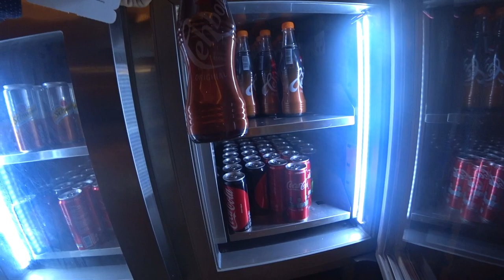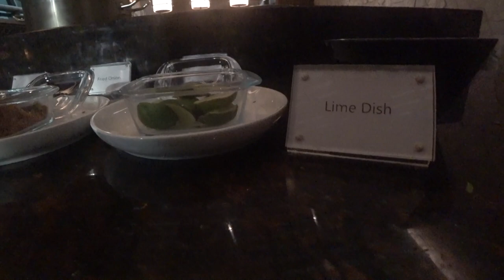【空港ラウンジ】インドネシア・ジャカルタ・スカルノハッタ国際空港・ANA指定ラウンジ、プラザプレミアムラウンジを紹介します♪ヌードルバーが美味しくて・・・。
インドネシア・ジャカルタ・スカルノハッタ国際空港・ANA指定ラウンジ、プラザプレミアムラウンジを紹介します♪ヌードルバーが美味しくてラウンジ２箇所で食べています。w
あと、なんとも言えない味の飲み物。知っている方は教えてください。

「撮影機材」

・iPhone８P